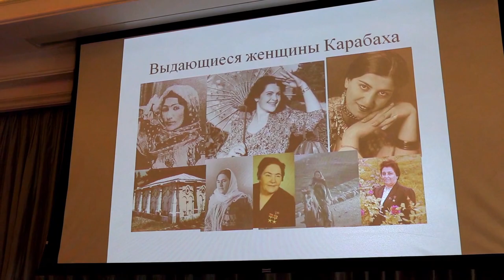Fuad Akhundov Lecture about Women of Karabakh